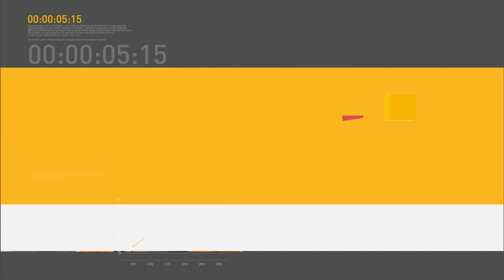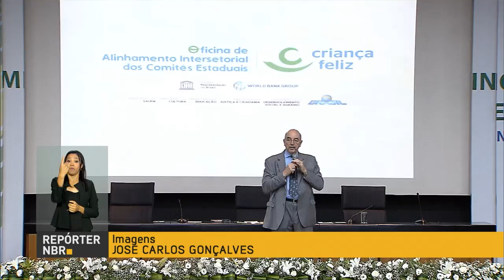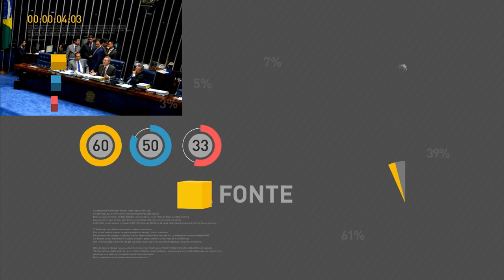Inscrições do Sisu estão abertas até 27 de janeiro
REPÓRTER NBR 12H - 24.01.17: As inscrições do Sisu estão abertas até 27 de janeiro. A estudante Gabriela de Souza moradora de Ceilândia - DF tirou nota máxima na redação do Enem. A estudante pretende cursar medicina em uma instituição pública através do Sisu. Investimento no Tesouro Direto bate recorde, ultrapassando os R$ 41,1 bilhões em dezembro de 2016. Municípios têm até o dia dez de fevereiro para aderir ao programa Criança Feliz. E mais: Ministério do Trabalho cria força tarefa de intervenção penitenciaria.